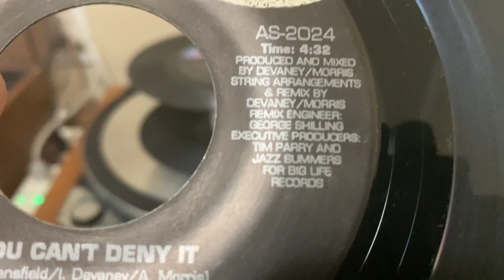Lisa Stanfield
1 around the world
2 you cant deny it
These are the last of the 45s Purchase at Sam the record man Pickering Town Centre before closing
Note not even a small trace of the old store exist

1989/1990
2023 Snow productions
Amberlea Ontario